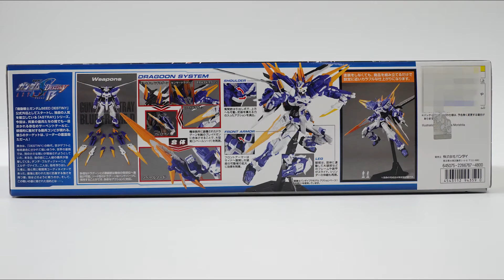แกะกล่อง : MG 1/100 : GUNDAM ASTRAY BLUE FRAME D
MG 1/100 : GUNDAM ASTRAY BLUE FRAME D